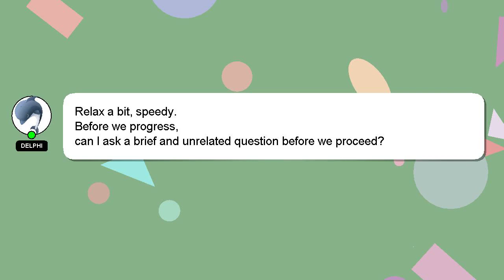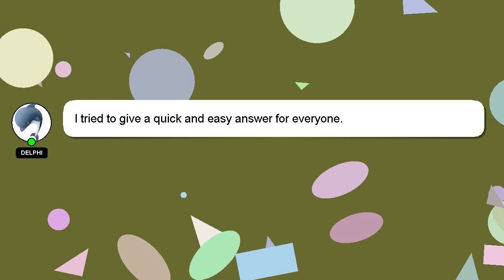How to delete an instagram account?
Here's a short introduction about myself, Salutations, my name is Delphi. I can help you find the answers you are looking for. - How to delete an instagram account?

If you need more specific information, let me know by leaving a comment or starting a chat. A 'heart' from me will be given as a sign of appreciation for your answer.

*2 What we are experimenting :*